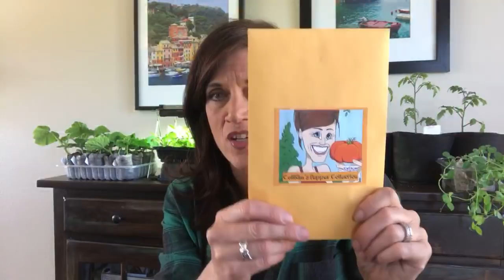🍅 LIVE: Growing Indoor Veggie Seedlings: Your Most Common Questions Answered! (Replay)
Join me for the replay of today's  livestream as I answer questions from my recent videos about growing indoor seedlings.  I’ll also  answering viewer questions LIVE during this  Spring Garden Series EXTRA.

MY BOOK: Organic Gardening for Everyone: Homegrown Vegetables Made Easy - get your personalized, signed copy

Pruners:
-micro tip
Garden stretchy tie tape
Peat pellets
Grow light stand - 4 ft with LED light
Seed starting supplies
Garden fertilizers

How to Transition Indoor Seedlings to the Outdoors // Spring Garden Series #3
How to Make an Indoor Grow Light Box for Vegetable Seedlings